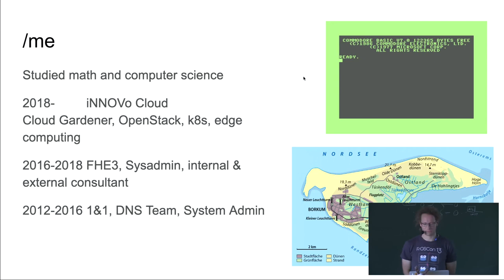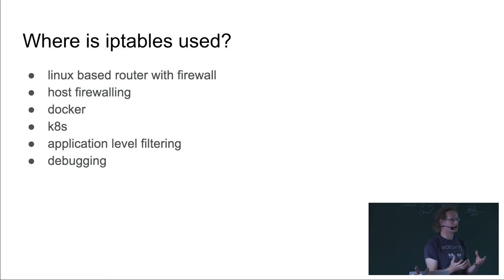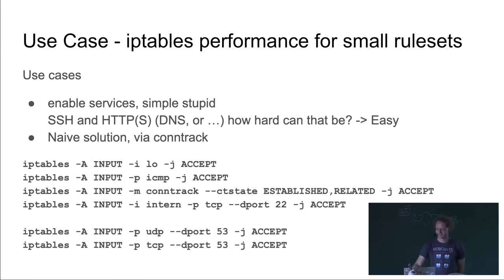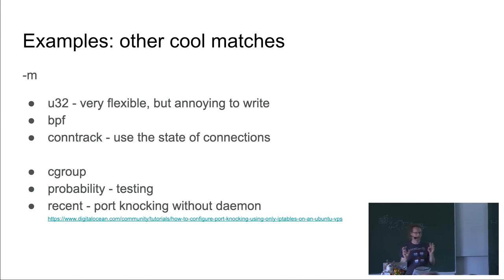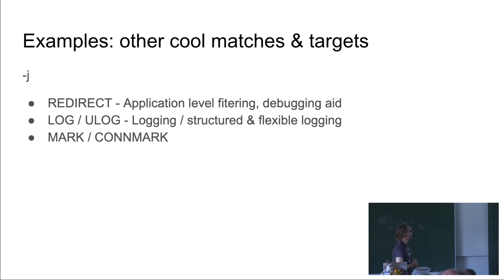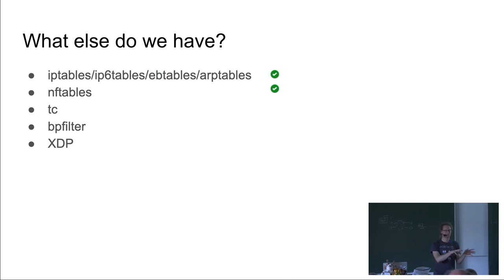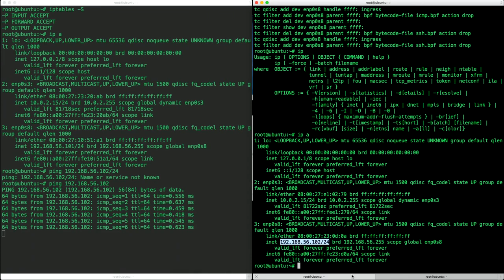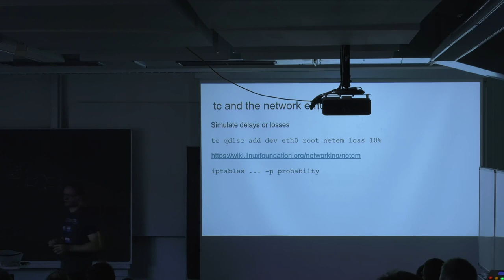2019 - Linux Paketfiltering reloaded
Der Einzug von Netfilter in den Kernel, ist eine Weile her. Netfilter und seine Userland-Tools ip(6)tables (u.a.) sind seit 2001 im Kernel und damit erwachsen. In der Zwischenzeit haben neue Technologien Einzug in das Linux-Ökosystem gehalten; iptables wird weiterhin eingesetzt.
Iptables kann nicht nur filtern: über Features wie Conntrack und NAT wird aus dem Leben berichtet.
Es wird gezeigt, was iptables sonst noch für Dich tun kann und wie man sonst noch Pakete unter Linux filtern kann.

Der Einzug von Netfilter in den Kernel, ist eine Weile her. Netfilter und seine Userland-Tools ip(6)tables (u.a.) sind seit 2001 im Kernel und damit erwachsen. In der Zwischenzeit haben neue Technologien Einzug in das Linux-Ökosystem gehalten; iptables wird weiterhin eingesetzt. Es hat sich auch aufgrund seiner Vielseitigkeit von einer Paketfilterimplementierung zu einem unterstützendem Werkzeug für Anwendungen wie Routing, NAT, Application-Level-Proxying, Deep Packet Inspection (DPI), Traffic Shaping und vielem mehr entwickelt.

Dieser praxisorientierte Vortrag wird Möglichkeiten des Paketfilterns mit Linux behandeln.
Schwerpunkte sind u.a. praktische und esoterische Iptables-Regeln und Targets.
Anhand von realen Beispielen wird der Aufbau von Regelwerken aufgezeigt.
Es entstehen schnell große Regelsets. Tipps für das Regelmanagement: wie man der Herr der Regeln wird.

Hilfreiches Vorwissen:
* basic network knowledge
* basic knowledge of linux networking tools

Jörg Jungermann